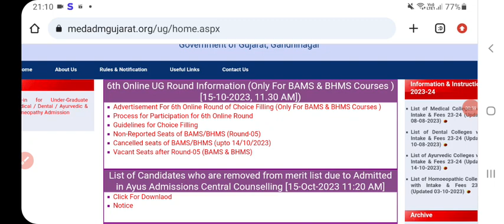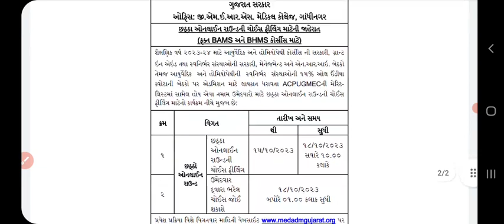Bams Bhms Sixth Round Choice filing 2023 Gujarat|Gujarat State Neet UG counseling 2023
આ વીડિયો માં તમને લોકો ને આયુર્વેદ અને હોમિયોપથી ની choice filing Kai rite કરવી તેની માહિતી આપવામાં આવેલ છે .તો આ વીડિયો ને ખાસ જુવો અને આવી જ માહિતી માટે આ ચેનલ like share અને subscribe કરવાનું ના ભૂલો.

bams sixth round
bhms sixth round

mbbs round 2result cutoff marks
mbbs counselling neet ug 2023
mbbs counselling neet ug 2023 full details
mbbs round 2result 2023
mbbs seat allotment result 2023
mbbs result 2023
mcc round 2result cutoff marks
mcc counselling neet ug 2023
mcc counselling neet ug 2023 full details
mcc round 2result 2023
mcc seat allotment result 2023
mcc result 2023
mcc
mcc counselling neet ug 2023 result
mcc round 1 result cutoff marks
mcc round 1 result 2023
mcc result 2023
mcc
mcc round 1 cutoff 2023સ્ક્રાઇબ કરવ
mcc round 1 cutoff 2023 gujarat
AIIMS cutoff 2023
AIIMS cutoff 2023 Gujarat
AIIMS rajkot cutoff
MCC AIQ Counselling Round 1 Result Declare 2023-24
MCC first round gujart
MCC first round 2023 gujart
MCC first round allotment result declare
mbbs Admission 2023 gujart
gujart medical counseling date 2023
private mbbs colleges in gujarat 2023
medical admission registration date in gujarat 2023
mbbs admission
medical admission
gujarat mbbs counseling date 2023